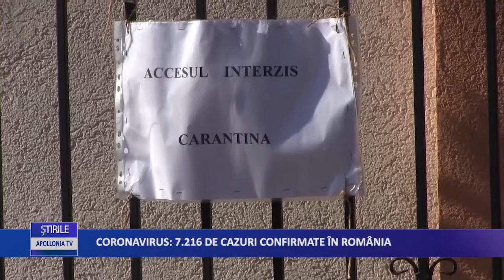7216 cazuri de COVID-19 în România